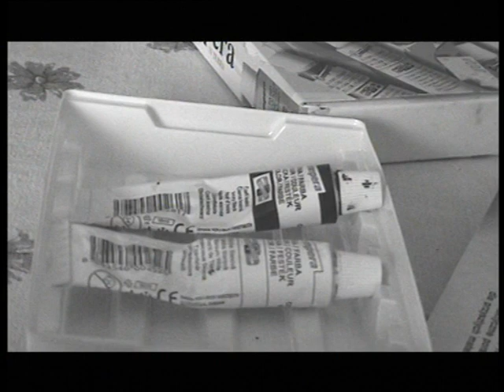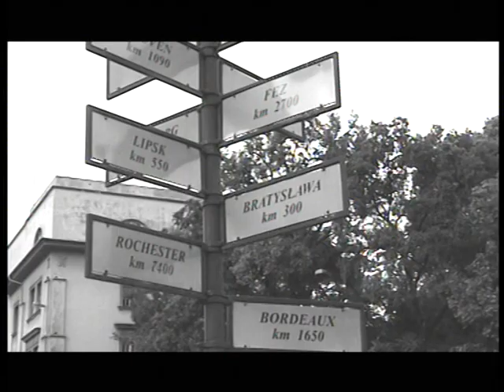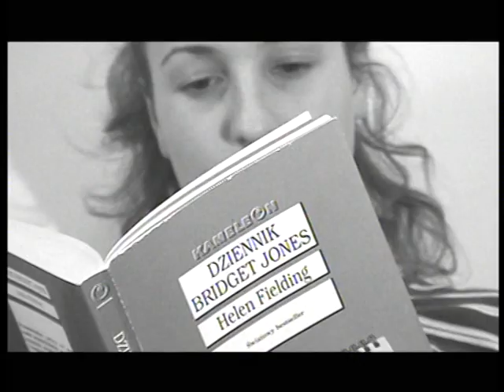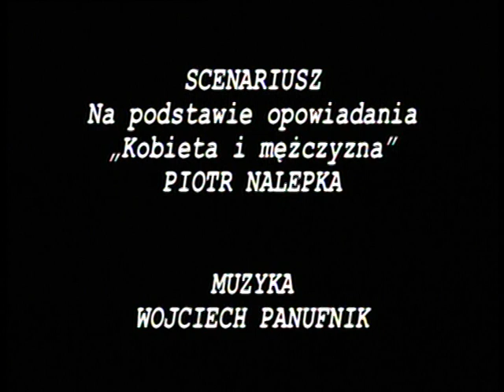Dziś albo Jutro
DZIŚ albo JUTRO, 2004

Film nagrodzony na I Żywieckim Festiwalu Filmowym Amatorskich 2004

Scenariusz: Piotr Nalepka
Realizacja: Bartłomiej Dyrcz, Piotr Nalepka
Montaż: Sylwester Jamrozik
Muzyka: Wojciech Panufnik
Występują: Piotr Nalepka, Barbara Gawlak, Paweł Woźniak, Jakub Wozowicz, Robert Dyrcz, Katarzyna Miazga.
Czas projekcji: 17 min.

Satyra filmowa z dwudziestu czterech godzin życia pary młodego małżeństwa mieszkającego w mieście. Historia niespełnionego malarza, który zmaga się z utrzymaniem rodziny. Pośrodku codziennych trosk w prostych sytuacjach odnajduje piękno życia oraz ludzi, którzy realizują się w życiu na różne sposoby.